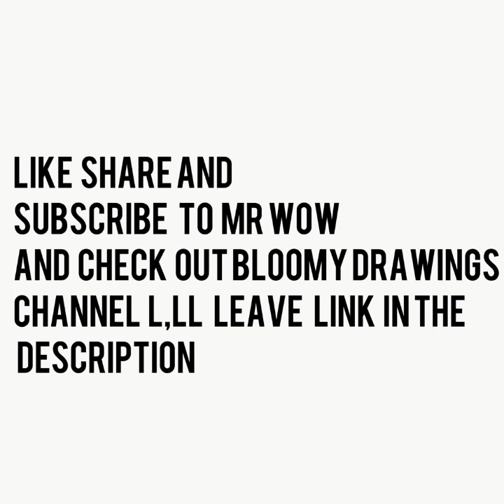How to draw Boltund from pokémon step by step